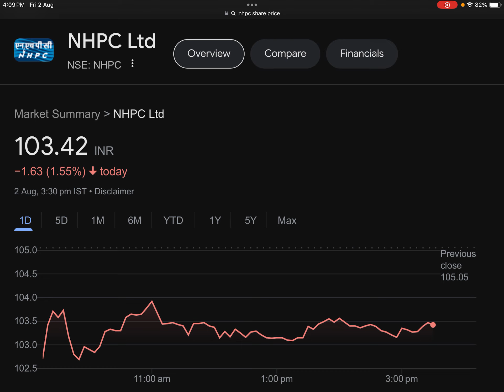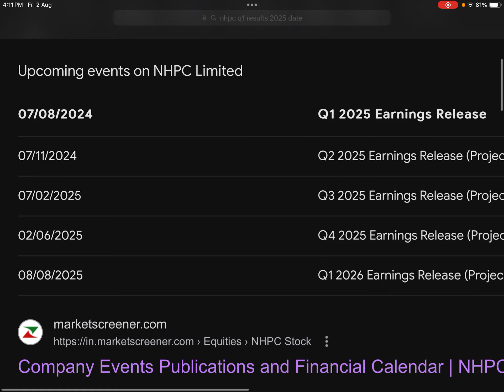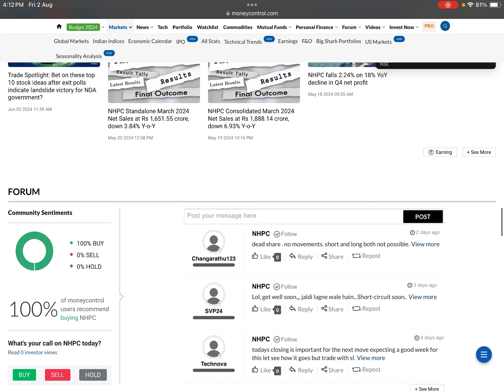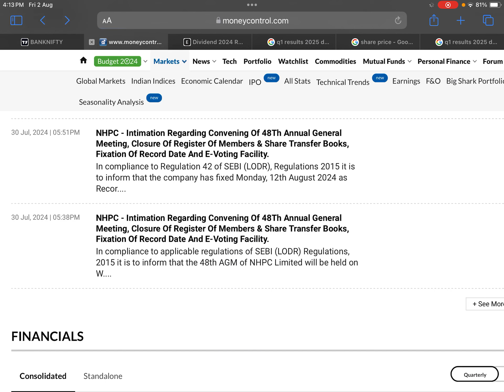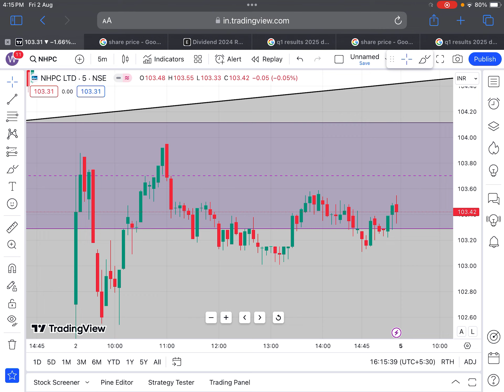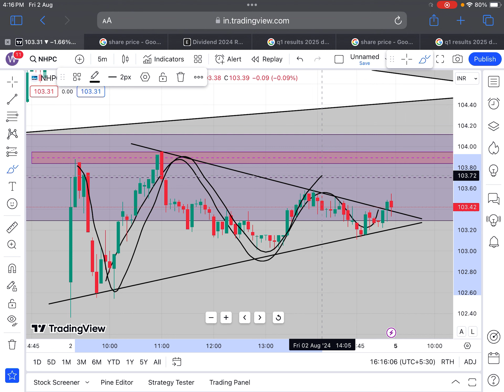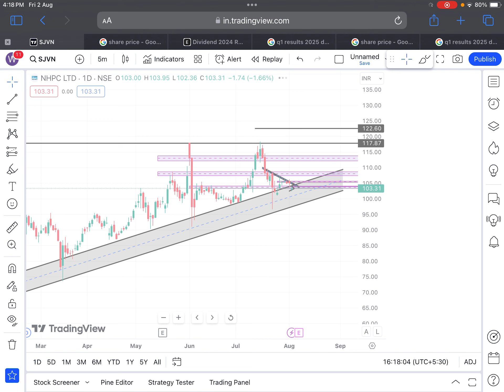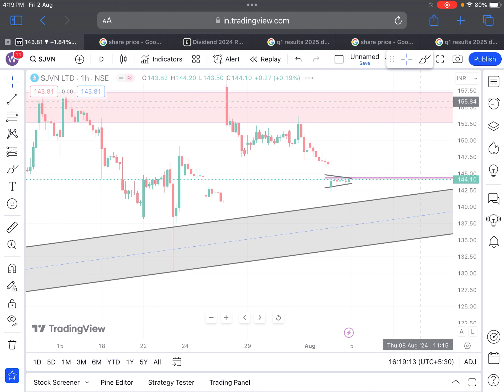NHPC💰डिवीडेंड💥12 अगस्त EX-DATE FIX💥NHPC SHARE NEWS🔴SJVN SHARE NEWS🔴SHARES LATEST NEWS TODAY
TAGS.

NHPC DIVIDEND
NHPC SHARE
NHPC PROJECTS

sivn share latest news dividend
sivn share news today
sjvn share lona term

BHEL DIVIDEND
BHEL SHARE
BHEL PROJECTS

BONUS SHARE
BONUS SHARE NEWS
BONUS STOCK